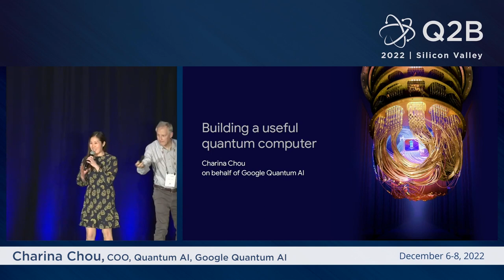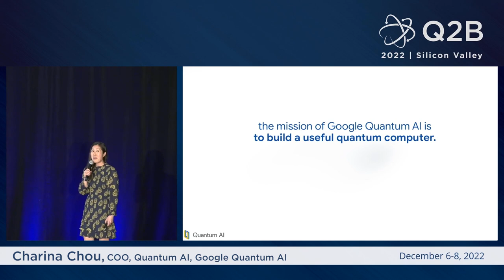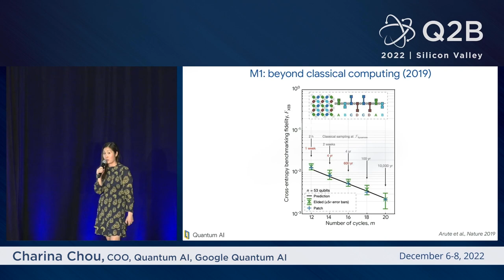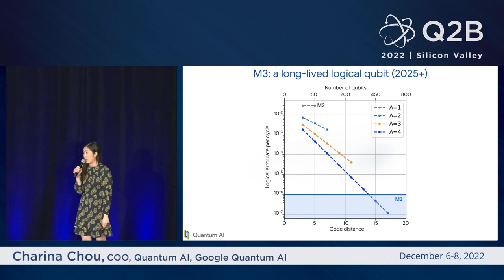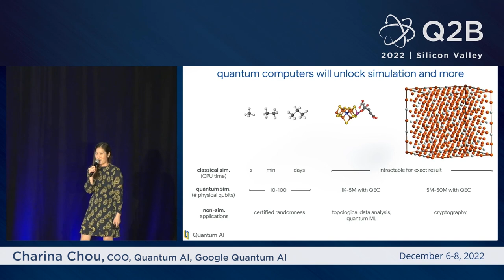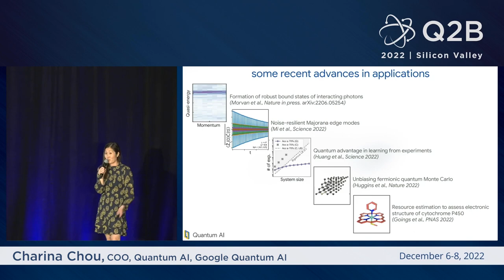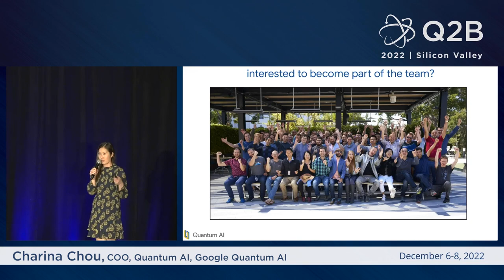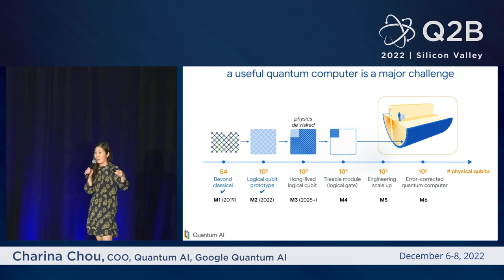Q2B 2022 SV | Building a useful quantum computer | Charina Chou | Google Quantum AI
Charina Chou, COO, Quantum AI, Google Quantum AI | Building a useful quantum computer